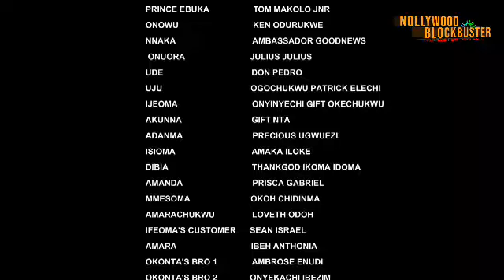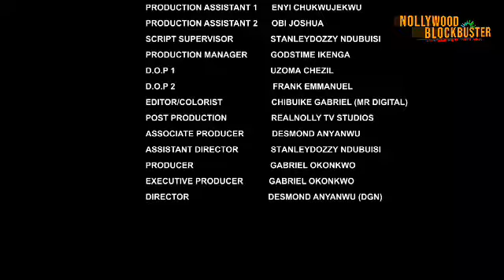THE MADMAN'S DAUGHTER(SEASON 2){NEW ONNY MICHEAL MOVIE} - 2024 LATEST NIGERIAN NOLLYWOOD MOVIES